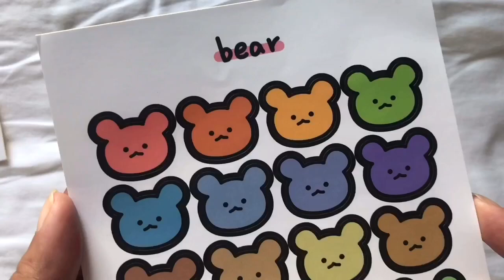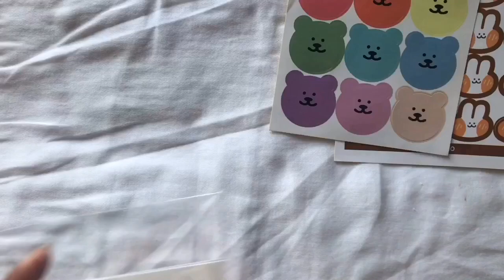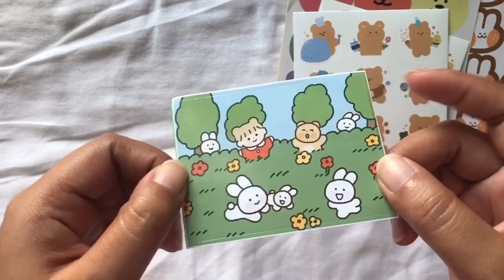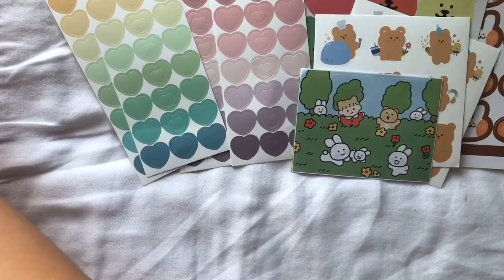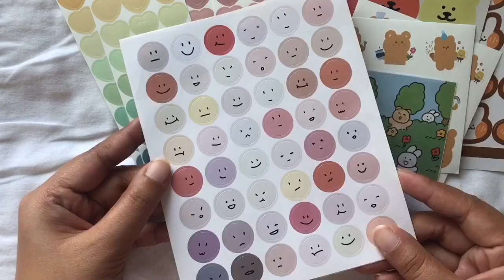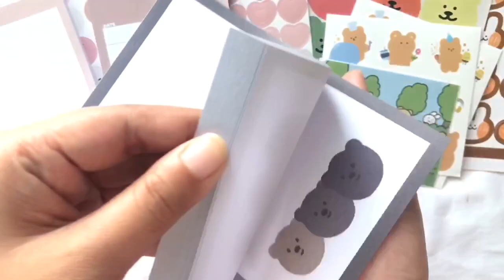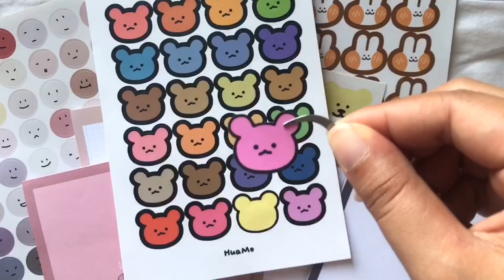SHOPEE STATIONERY HAUL PHILIPPINES | mostly bear designs | kaiiletters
k a i i here 💗

✨ Challenge:
Challenge me and comment what videos you want to see next

✨ Filming & Editing
+ iPhone7
+ iMovie, VLLO
+ iPad Air 2
+ Procreate